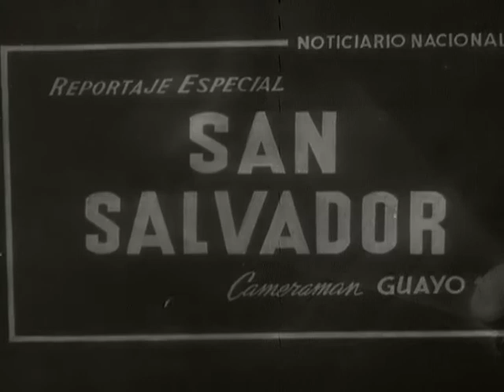El Salavador 1947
I have found this video on internet and I think a lot of you will be glad to see how nice was San Salvador with out all those people selling in the streets with out any control... the video was done apparently by Eduardo "guano" Hernandez Suarez for the cuban "EL NOTICIARIO"